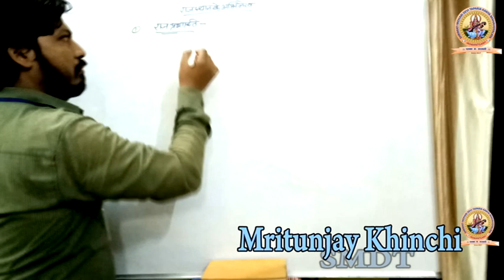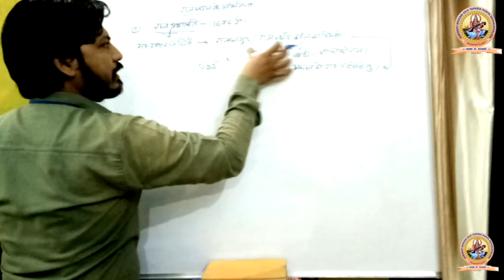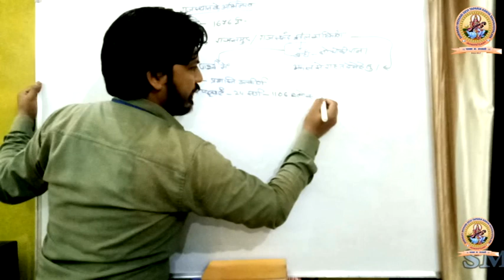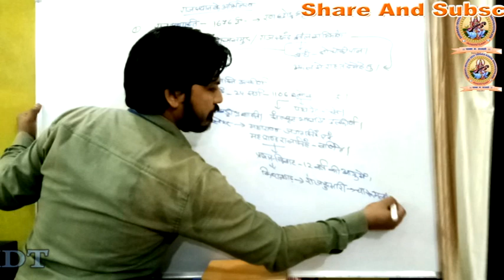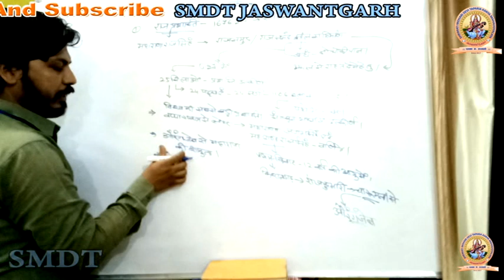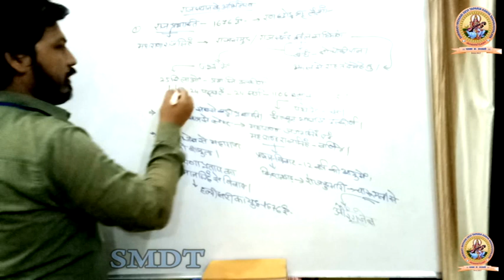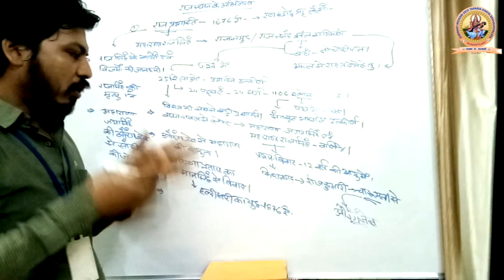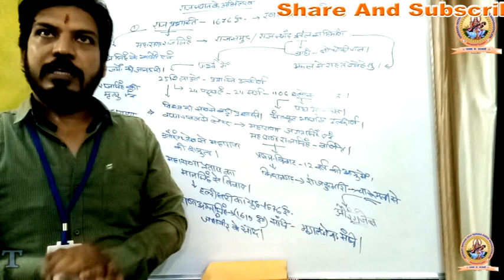Rajasthan ke Abhilekh Part-3 by Mritunjay Khinchi # Smt. Mohari Devi Taparia Kanya Mahavidyalaya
Qualification: MSc. MPhil, Ph.D Chemistry
Experience: Teaching and Research-16 Years
Course: Science, Arts and Commerce
Faculty : Radhika Lohiya, Sonali Singh Bhadoriya, Anil Nayak, Manoj Swami, Mritunjay Khinchi, Siddharth Anand, Hanuman Mal Sharma.